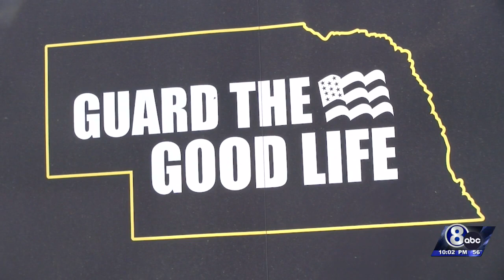Nebraska Army National Guard